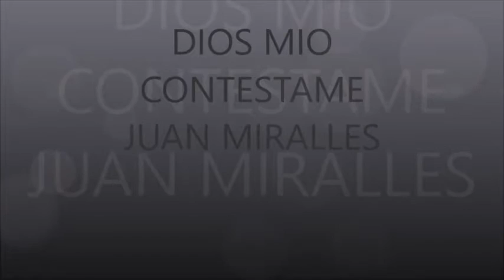Dios mio contestame - JUAN MIRALLES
JUAN MIRALLES Y SUS TECLADOS